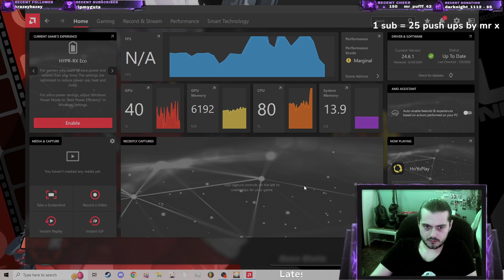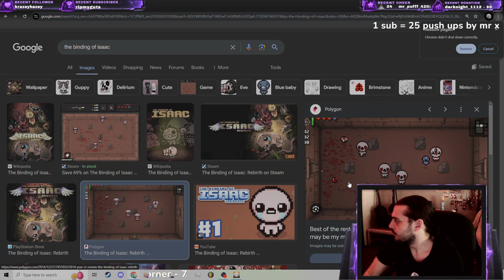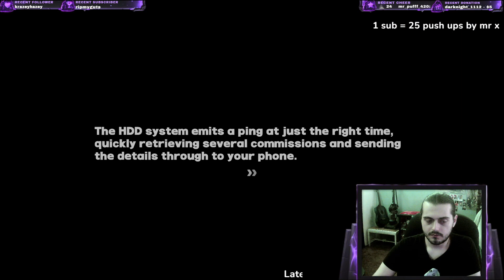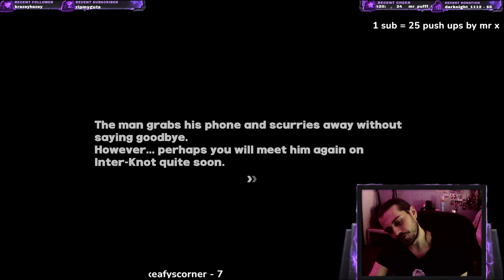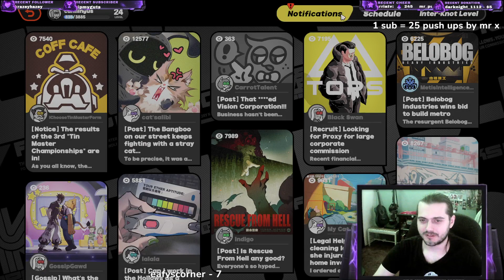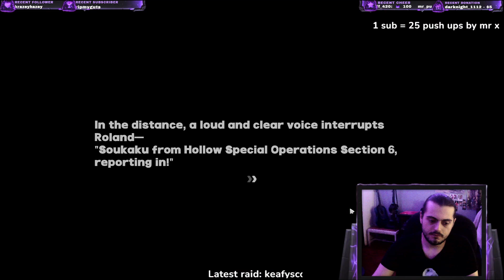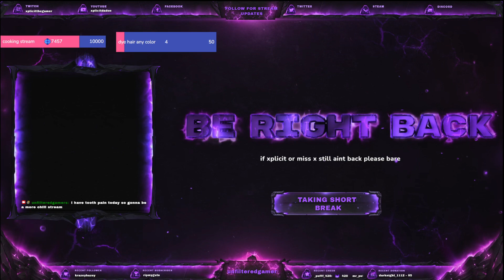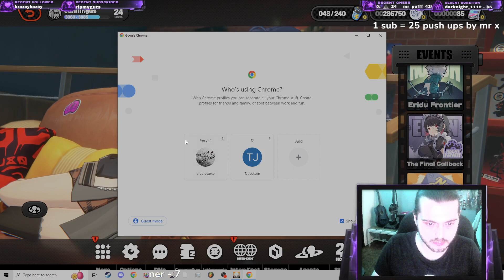THE PUZZLES IN THIS GAME ARE ACTUALLY GOOD? | ZZZ ZENLESS ZONE ZERO PART 6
a chill and loving couple who streams games daily  (p.s. i been suffering from teeth pain so upload s wont be as big as before until they are fixed, maybie a upload every other day or so and ty for your patience)

🎉 Join the madness now! 🎉